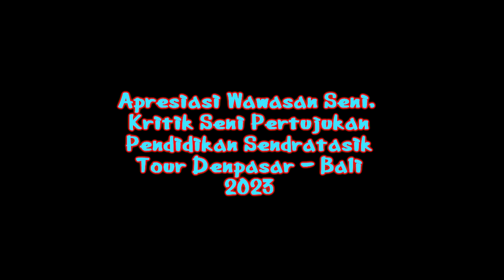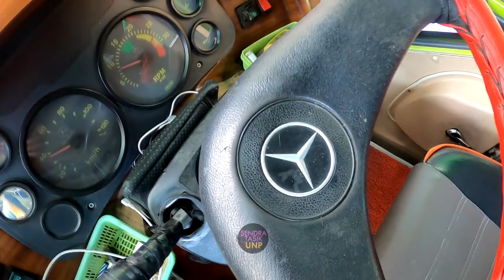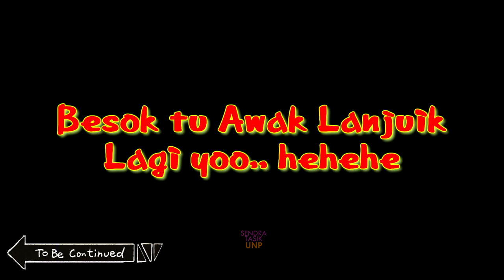PADANG - BALI - APRESIASI SENI & KRITIK SENI - SENDRATASIK UNP - AK. 2020 & 2022 PART 1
Kuliah Lapangan : Ke Denpasar Bali, Jogja & Bandung
Mata Kuliah : Apresisi Wawasan Seni & Kritik Pertunjukan Seni
Mahasiswa Sendratasik Angkatan (AK) 2022 dan 2020
Dosen : Drs. Marzam, M.Hum.
Kameramen & Editor   @CunkproMotovlog
Photografer : Narji & Mamek

🙏 TERIMA KASIH 🙏